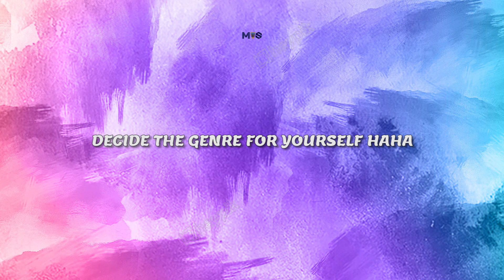If VERIVERY Was A KDrama!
STAN VIXX! STAN VERIVERY!

None Of The Videos And Translation Are Mine Credits To The Rightfull Owner!

CREDITS:-

2:07 3:08 VERI SUBS
2:40 [Translation] VERIVERY LANGUAGE
5:36 @Sly_winter